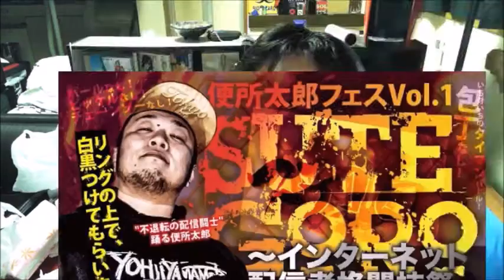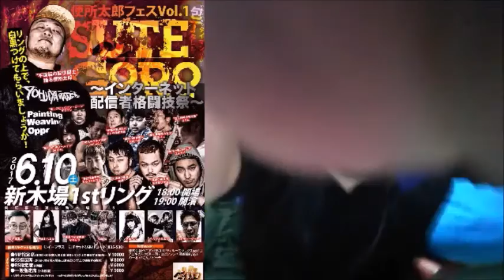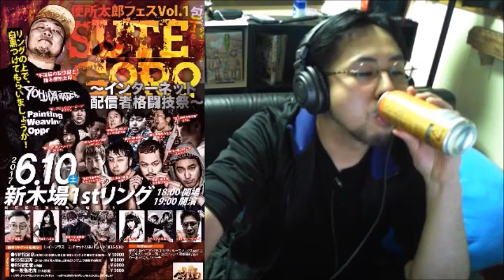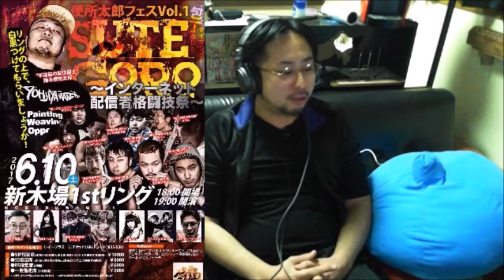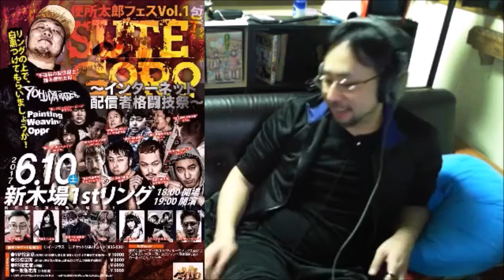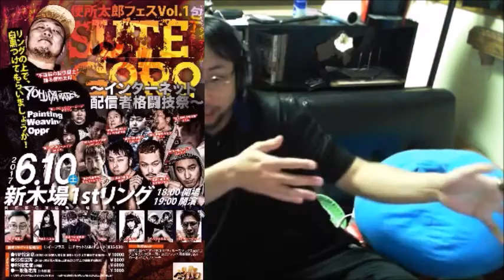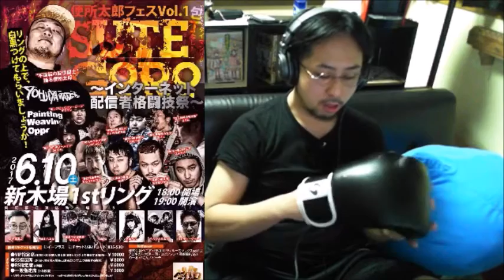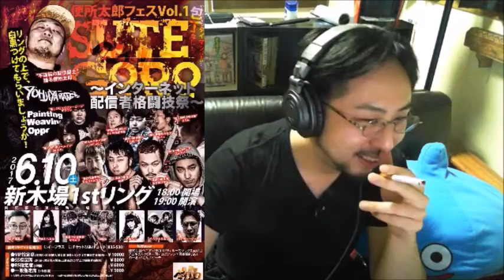重大発表 ステゴロ シークレット対決発表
踊る便所太郎が主催する配信者格闘技イベント「ステゴロ」
ついにシークレットの試合が発表
まさかみんなが期待してる試合か？